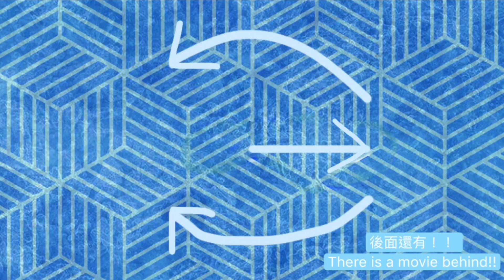Five frozen live at the hyperion fails!! Part.4(五個frozen live at the hyperion失誤!! 第四集)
五個frozen live at the hyperion的失誤!!但是我覺得這是一個很棒的劇場!!!
Five frozen live at the hyperion fails!!But I think this is a great show!!!

五個frozen live at the hyperion失誤!! 第四集
Five frozen live at the hyperion fails!! Part.4

摩爾莊園🔍49111850